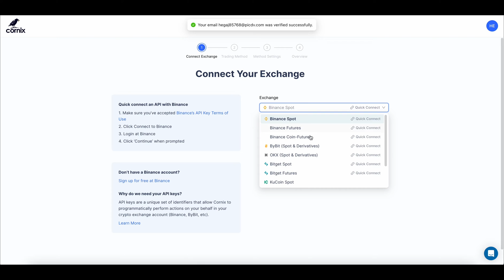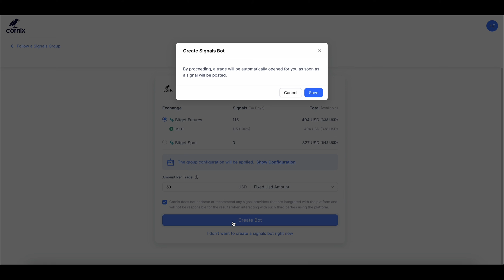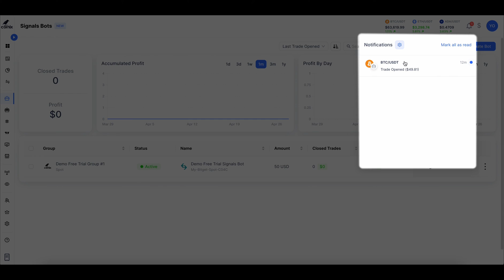How to Connect Bitget with Cornix for Auto-Trading | Step-by-Step Tutorial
Welcome to our latest tutorial on integrating Bitget with Cornix for seamless auto-trading. Whether you're a beginner or an experienced trader, this guide will walk you through every step to set up auto-trading on your Bitget account using Cornix. Start trading like a pro with the help of Cornix’s advanced features and a variety of trading signals groups.

Chapters:
0:00 - Introduction to Cornix and Bitget Integration
0:20 - Cornix advanced auto-trading intro
0:30 - Registering and Verifying Your Cornix Account
0:45 - Connecting Your Bitget Account
1:10 - Choosing Auto-Trading Methods and Signals Group
1:45 - Setting Up Your Trading Bot and Conclusion

Experience the future of crypto trading tailored for you. With Cornix, your path to automated trading success is just a click away.